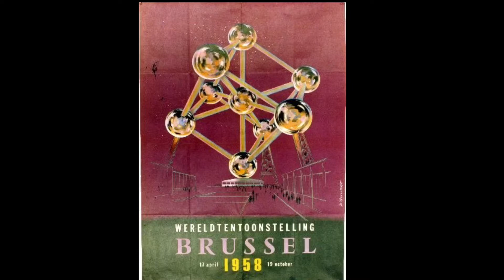A Vegan at the Atomium! (Brussels)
Today, I'm showing you Belgium's famous landmark, the Atomium. Find out more in the video!